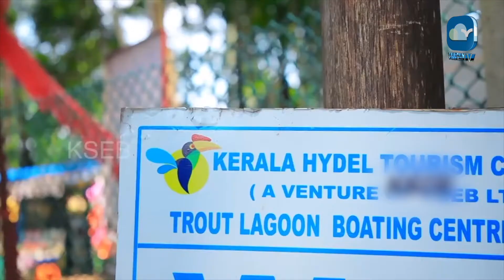ജലാശയ മനോഹാരിത നുകരാൻ കുണ്ടള ഡാം | MVTV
ജലാശയ മനോഹാരിത നുകരാൻ കുണ്ടള ഡാം
കെ എസ് ഇ ബി ജലാശയ ടൂറിസം കേന്ദ്രമായ കുണ്ടള ഡാമിലെ ദൃശ്യങ്ങൾ...